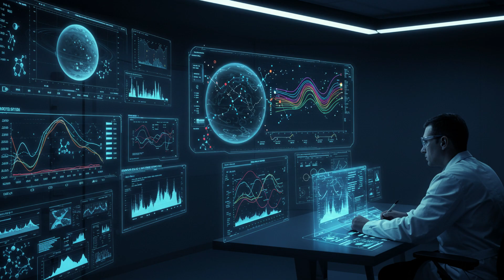They're Coming: What Happens When We Finally Find Them?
Have we truly pondered what happens after the discovery?  Join us for a deep dive into one of humanity's most captivating questions: the search for life beyond Earth and the profound implications of finally finding it.

In this thought-provoking exploration, we journey from the cutting-edge science used to detect extraterrestrial life to the profound philosophical questions that arise when we consider we might not be alone.

What We Explore:

* **The Search is On:**  We delve into the methods scientists are using *right now* to find life, from analyzing distant planet atmospheres for biosignatures to exploring promising candidates in our own solar system like Mars and the icy moons of Jupiter and Saturn.
* **Hints and Possibilities:**  We discuss intriguing clues like the phosphine on Venus and the potential for microbial life in unexpected places.
* **Beyond Microbes: The Impact of Intelligent Life:**  Prepare for mind-bending scenarios as we contemplate the societal, philosophical, and even spiritual earthquake that finding intelligent extraterrestrial life could trigger. How would it change our understanding of ourselves and our place in the cosmos?
* **Time, the Universe, and Everything:**  We explore the mind-blowing scales of cosmic time and the possibility of ancient, vanished civilizations, challenging our perception of our own significance.
* **Tangible Benefits of the Search:**  Discover the real-world technological advancements and unexpected benefits that have sprung from our quest to explore the universe.
* **Colonization and Ethics:**  We tackle the ethical dilemmas of potentially colonizing other planets and the responsibility we bear as we reach for the stars.
* **The Driving Force of Curiosity:**  At its heart, the search for alien life is a testament to human curiosity and our inherent desire to understand our place in the universe.
* **A Mirror to Ourselves:**  Ultimately, the search for life beyond Earth might be less about finding "them" and more about understanding "us" – our values, our limitations, and our potential.

This video will leave you questioning:

* What does "life" truly mean, and are we looking for it in the right places?
* How would first contact change humanity forever?
* What responsibilities do we have as we explore the cosmos?

**Chapters:**

00:00  The Allure of the Unknown: Searching for Life Beyond Earth
00:26  Decoding Cosmic Secrets: Analyzing Atmospheres for Biosignatures
00:54  Venusian Mystery: The Phosphine Gas Debate
01:18  Is There Life on Mars? Following the Evidence
01:57  Ocean Worlds: Exploring the Icy Moons of Jupiter and Saturn
02:35  The Paradigm Shift: Philosophical Implications of Intelligent Life
03:39  Cosmic Scale: The Vastness of Space and the Unknown
04:18  Recap: Journey Through Our Extraterrestrial Exploration
05:08  Time Travelers: Ancient Civilizations and Cosmic History
07:07  Unexpected Gains: The Practical Benefits of Space Exploration
07:45  Inspiring the Future: Wonder, Curiosity, and Big Questions
08:30  To Boldly Go? Colonization and the Ethics of Expansion
09:20  Driven by Wonder: The Power of Human Curiosity
10:21  A Quest for Self: Understanding Ourselves Through the Search
11:04  Mirror, Mirror: Reflecting on Humanity Through Alien Life
11:48  The Universal Web: Interconnectedness of Life
12:19  First Contact Scenarios: Hope and Apprehension
13:14  Join the Journey: Your Thoughts Matter

Share this with anyone who's ever looked up at the night sky and wondered...

extraterrestriallife alien life, astrobiology, space exploration, exoplanets, Mars, Europa, Enceladus, first contact, SETI, philosophy of space, future of humanity, universe, cosmos, science, documentary